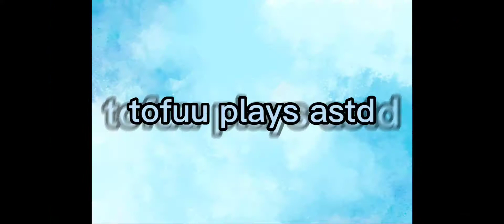Tofuu plays astd...